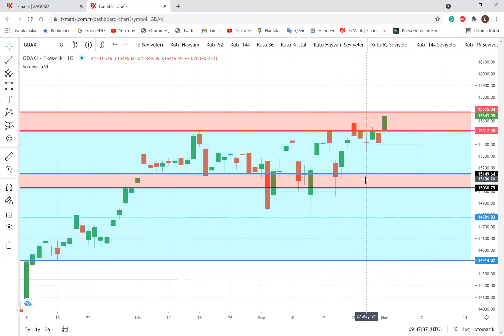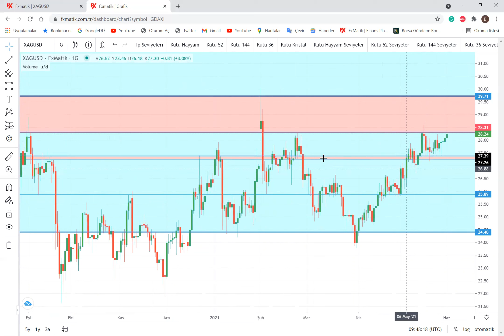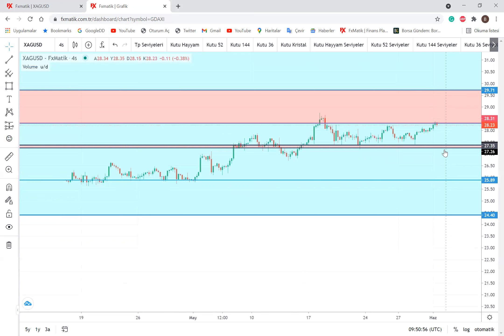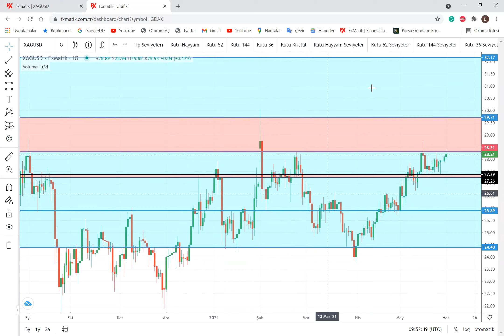Gann Tayfı Teknik Analizi : DAX30 - XAGUUSD